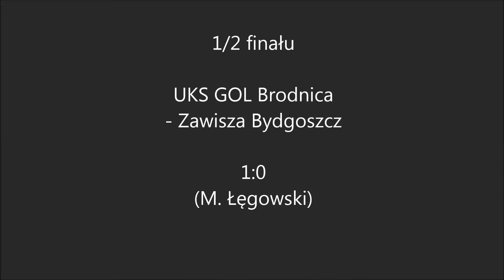Turniej w Olsztynie 19 04 15